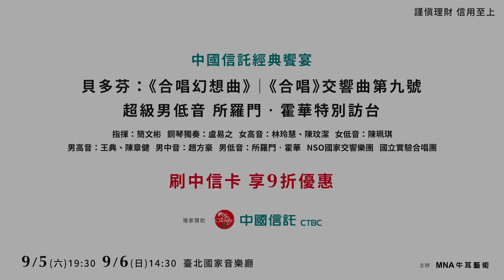中國信託經典饗宴 超級男高音所羅門霍華特訪獻唱｜貝多芬第九號交響曲《合唱》最強陣容｜9/5-6臺北國家音樂廳登場！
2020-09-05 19:30 (六) 國家音樂廳 National Concert Hall
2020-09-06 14:30 (日) 國家音樂廳 National Concert Hall
中國信託經典饗宴

貝多芬：《合唱幻想曲》｜ 第九號《合唱》交響曲

指揮：簡文彬 ｜ 鋼琴獨奏：盧易之
女高音：林玲慧、陳玟潔 ｜ 女低音：陳珮琪
男高音：王典、陳章健 ｜ 男中音：趙方豪 ｜ 男低音：所羅門．霍華
NSO國家交響樂團 ｜ 國立實驗合唱團

Conductor：Wen-Pin Chien ｜ Piano：Yi-Chih Lu Soprano：Ling-Hui Lin, Wen-Chieh Chen｜ Alto：Pei-Chi Chen Tenor：Fernando Dam Wang, Chang-Jen Tan ｜ Baritone: Fan-Hao Chao ｜ Bass：Soloman Howard National Symphony Orchestra / Taiwan National choir

|PROGRAMME |

貝多芬：《合唱幻想曲》 貝多芬：《合唱》交響曲第九號
Beethoven: Choral Fantasy in C Minor, Op.80
Beethoven: Symphony No.9 in D minor, Op.125, “Choral”

═演前音樂會═
9/5-18:15、9/6-13:15 水晶燈大廳

貝多芬《大公》三重奏，作品97 (全程約40分鐘)
鋼琴：廖皎含 ｜小提琴：凃鳳玹｜ 大提琴：簡荿玄

入場方式：9/5 18:00、9/6 13:00於音樂廳四號門憑票入場，開放大廳座位區。如座位滿席，亦開放大廳迴轉梯及二、三樓走廊等共襄盛舉，以現場接待人員引導為主。